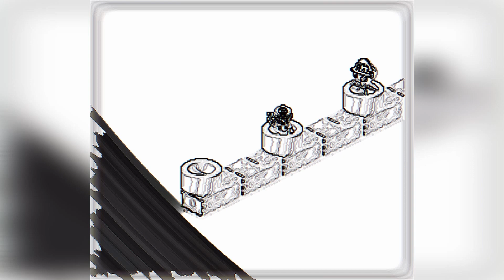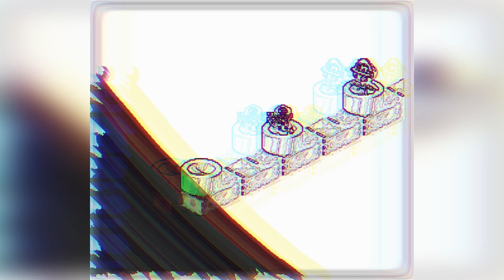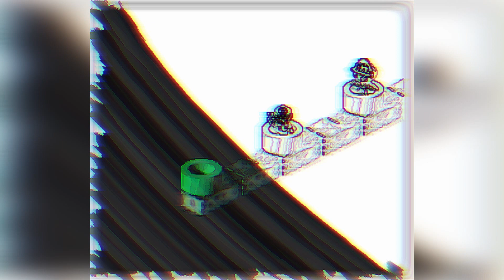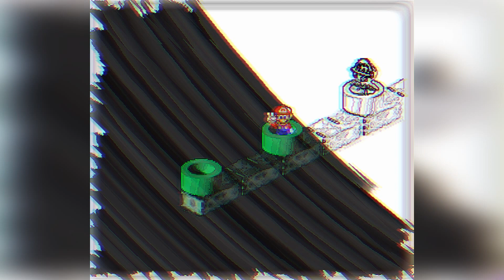🎵Super Mario RPG - From Inside the Earthen Pipe Theme🎵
1🎵The Jetsons: Invasion of the Planet Pirates Cosmo G. Spacely Company Theme🎵
2 Dr Mario Fever Theme
3 Sonic The Hedgehog 3 Desert Palace Theme
4 The Adventures Of Lolo 1 - Stage Theme
5 Joe & Mac - Caveman Ninja Stage 1 Through the Jungle Theme
6 Pokémon Red Blue Yellow - Lavender Town
7 Mike Tyson Punch Out - Fight Theme
8 Clu Clu land - Stage Theme
9 Super Mario Galaxy Gusty Garden Theme
10 Mario Picross Select A Problem Theme
11 Super Mario World 2 Yoshi Island Hop! Hop! Donut Lifts Theme
12 Pokemon Let's Go Pikachu & Eevee - Route 1 Theme
13 ✝ Castlevania III Dracula's Curse - Stage 6 Aquarius Theme ✝
14 Wario Ware Smooth Moves - Ashley Song Theme
15 Undertale - Bonetrousle (Papyrus) Main Theme
16 Yie Ar Kung Fu - Dojo Stage Theme
17 Super Mario RPG - Battle Culex Theme
18 Luigi's Mansion - The Mansion (Dark Hallway) Main Theme
19 Romancing Saga 3 - The Last Battle Theme
20 ✝ Castlevania Symphony Of The Night -  Long Library Theme ✝
21 Super Mario RPG Booster Tower Theme
22 Super Mario World 2: Yoshi Island -  Crystal Caves Theme
23 Tiny Toon Adventures - The Haunted Forest Theme
24 Super Mario RPG - From Inside the Earthen Pipe Theme
25
26
27
28
29
30
31
32
33
34
35
36
37
38
39
40
41
42
43
44
45
46
47
48
49
50